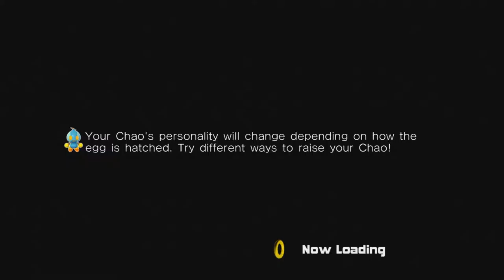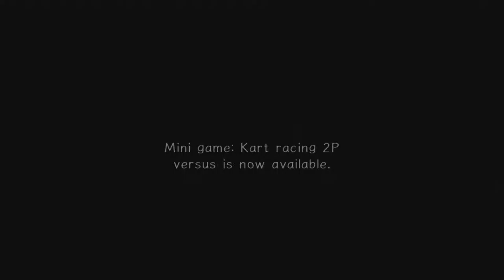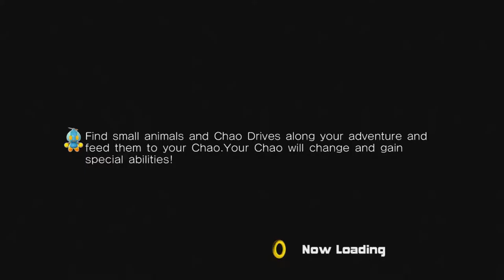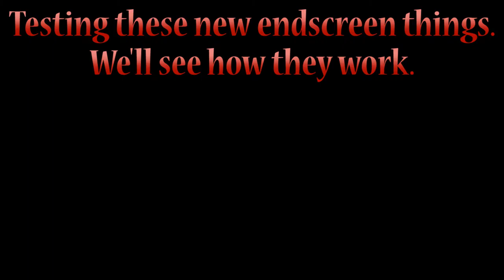Let's Play Sonic Adventure 2 | Hero Part 4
Ghosts and go-karting. Because go-karting was really a necessary inclusion.